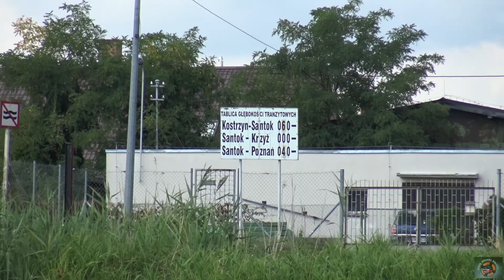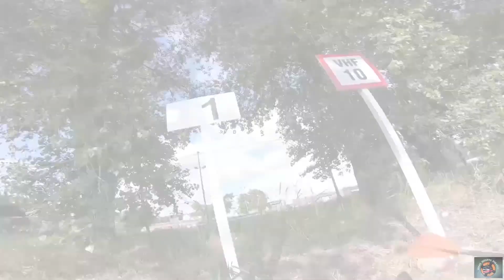Kajakiem do morza - Witaj Odro, gimnastyczne wygibasy, obiad pod mostem - dzień 5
Rzeka Odra może i jest troszkę szeroka, ale nie ma tragedii. Fajnie i spokojnie się nią płynie. Udaje nam się dopłynąć do Kostrzyna na Odrą.
Bądźcie dalej z nami i obserwujcie poczynania.